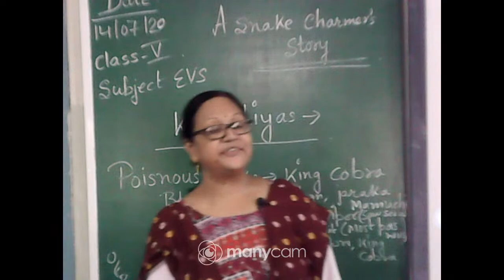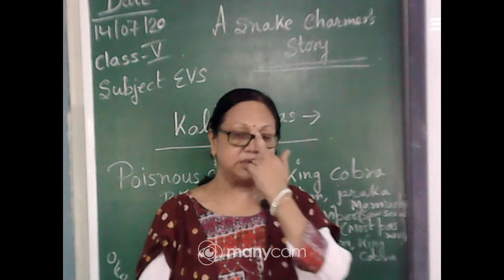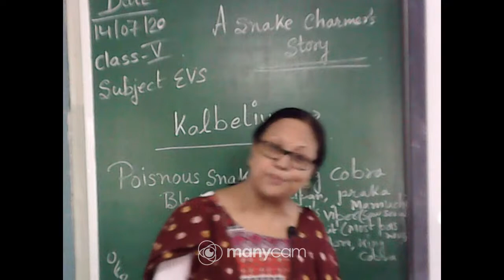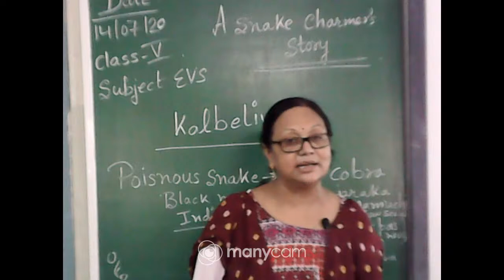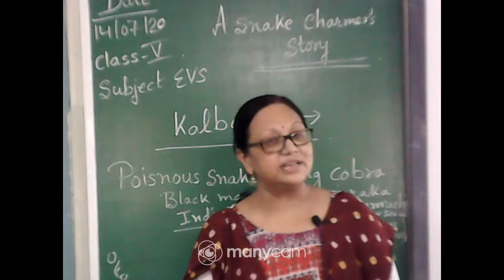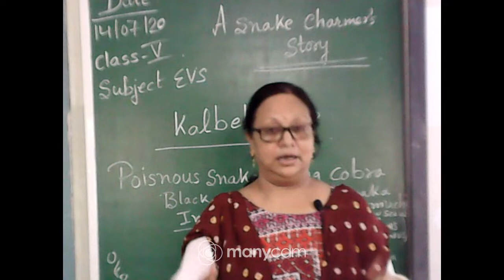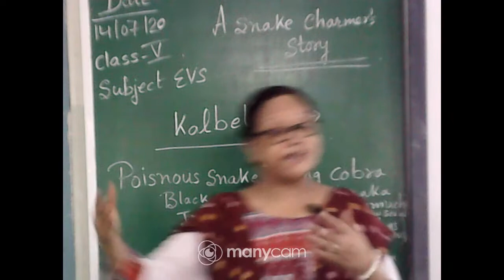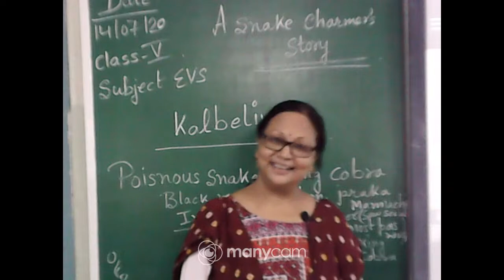Class V EVS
TEACHER : PRIYA BANERJEE